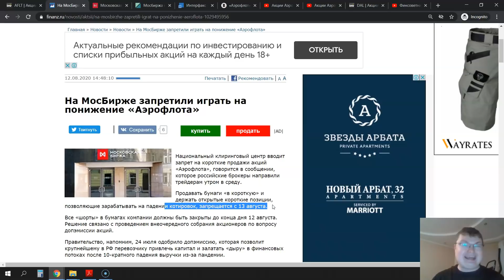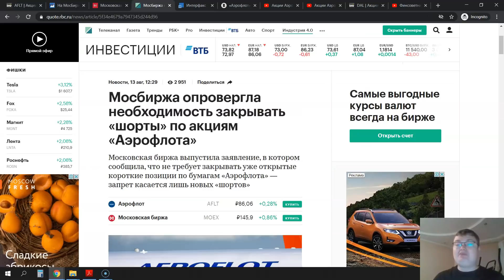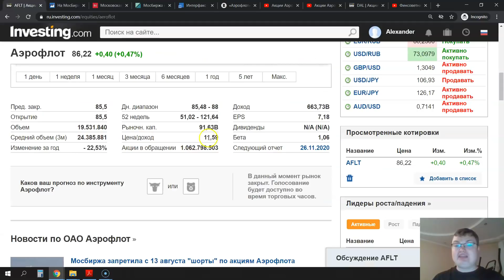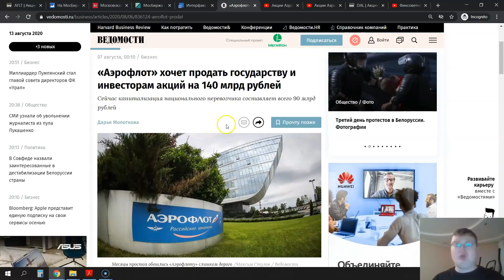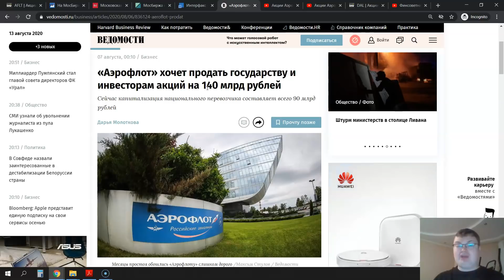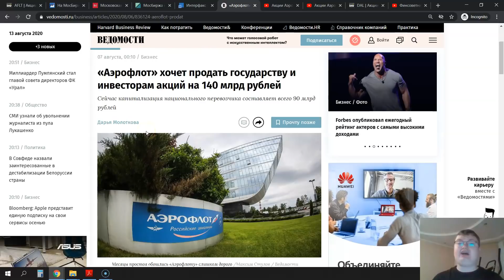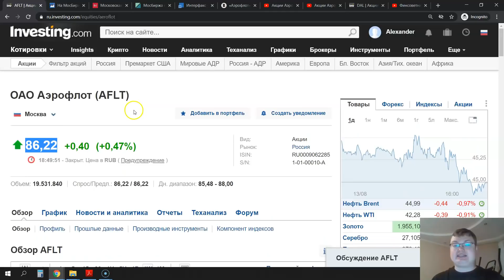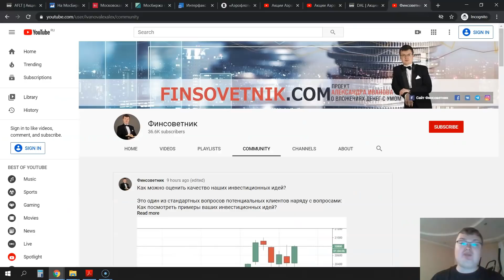Акции Аэрофлота: запрет на шорты и доп эмиссия акций!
Учебная 3-ступенчатая программа по инвестированию "с нуля" с подпиской на инвестиционные идеи на 2 года